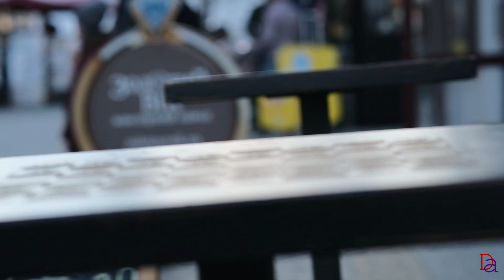POV WALK IN TERNOPIL. UKRAINE | Street photography | Ep11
POV
Street Photography. Walking in Ternopil. Ukraine.
Fujifilm X-T 4 + Viltrox XF 85 mm F 1.8
GoPro Hero 7 black + Dji pocket 2